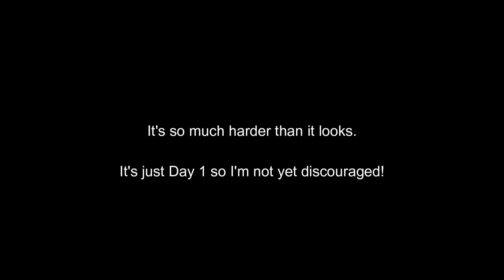Maximum Freediving x Villa Neyra | Mabini, Batangas 2023 Travel Vlog | Yna Mendez | YnaMendez.com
Tried freediving in Mabini, Batangas c/o Maximum Freediving! Find out if I was successfully able to dive in this travel vlog. Plus, get to check the rooms of the very aesthetic Villa Neyra.